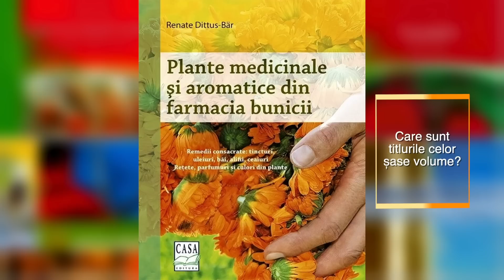În grădina Danei: Despre diferenţele dintre soiuri şi tehnologii de cultură a zambilelor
Ediţia emisiunii În grădina Danei difuzată duminică, 10 martie, de la ora 10:00, la TVR1. Înregistrările emisiunii sunt online pe canalul nostru de YouTube

În această ediţie, echipa emisiunii ne-a invitat la Sf. Gheorghe in serele de flori ale familiei Rendi. Gazda ne-a fost Amalia Rendi. Apoi ne-am delectat cu un alt proiect de amenajare a gradinii dezvaluit de ing. Marian Miu Trandafir. Si pentru ca este "anotimpul" zambilelor, am profitat de ocazie pentru a discuta cu Madalina Samoila despre diferentele dintre soiuri si tehnologii de cultura.